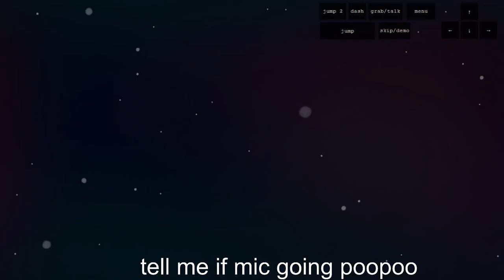forsaken city b side 1:38.498